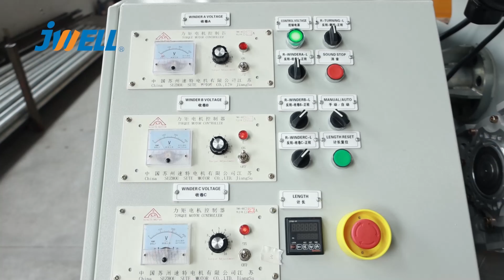PET sheet extrusion line.